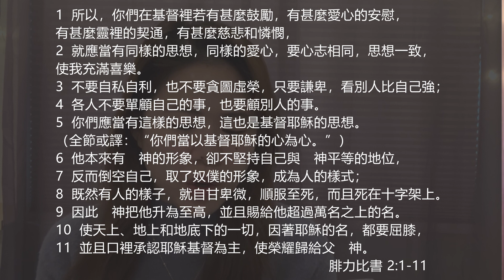EFCLA 2023 0113 與神的親密時分 靈修分享 [活潑的生命]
每日靈修（腓力比書 2：1 - 11）

1 所以，你們在基督裡若有甚麼鼓勵，有甚麼愛心的安慰，有甚麼靈裡的契通，有甚麼慈悲和憐憫，
2 就應當有同樣的思想，同樣的愛心，要心志相同，思想一致，使我充滿喜樂。
3 不要自私自利，也不要貪圖虛榮，只要謙卑，看別人比自己強；
4 各人不要單顧自己的事，也要顧別人的事。
5 你們應當有這樣的思想，這也是基督耶穌的思想。（全節或譯：“你們當以基督耶穌的心為心。”）
6 他本來有　神的形象，卻不堅持自己與　神平等的地位，
7 反而倒空自己，取了奴僕的形象，成為人的樣式；
8 既然有人的樣子，就自甘卑微，順服至死，而且死在十字架上。
9 因此　神把他升為至高，並且賜給他超過萬名之上的名。
10 使天上、地上和地底下的一切，因著耶穌的名，都要屈膝，
11 並且口裡承認耶穌基督為主，使榮耀歸給父　神。